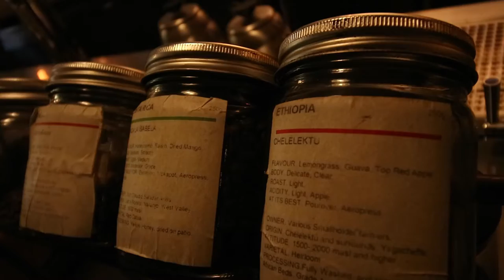Making Coffee at ORIGIN Coffee Roasters | Cape Town Eats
Cape Town is probably one of the best places for meetings, with endless amount of really cool chic coffee shops and eatery to hang out in, we chose Origin to meet Ozzy the owner of Travel Designer, who was also our barista for the morning.

Things to do in Cape Town is a collection of videos about the things you can do in and around Cape Town, South Africa.
101 things to do in Cape Town

Once you have downloaded the PDF we will send you weekly tips on how to shot and edit via email.